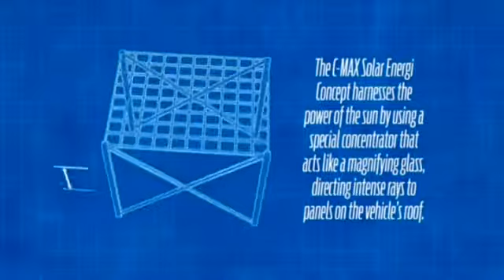Er dette fremtidens elbil?